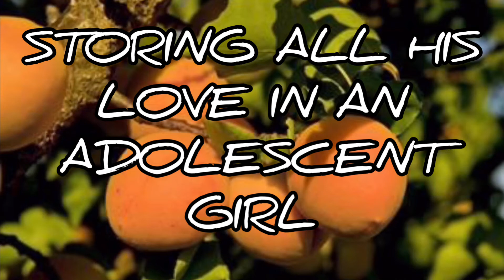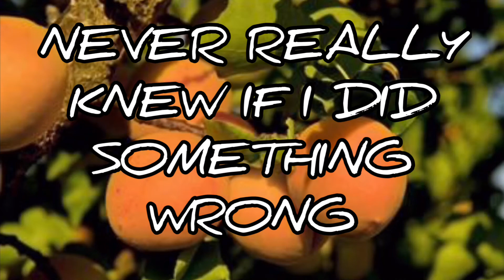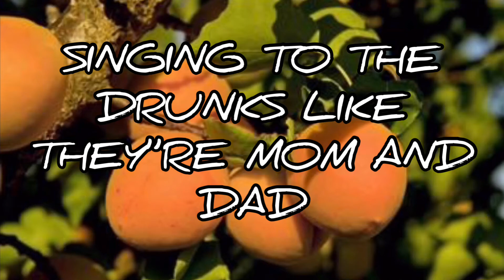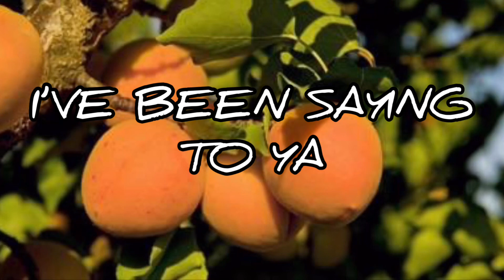Boyish (lyrics) -Hippo Campus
Support Hippo Campus:
You can find all their other socials there!